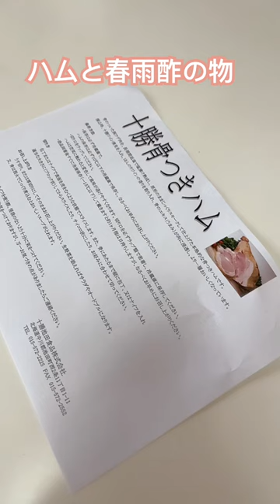骨付きドデカハムで酢の物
★大場久美子プロフィール・取得資格★